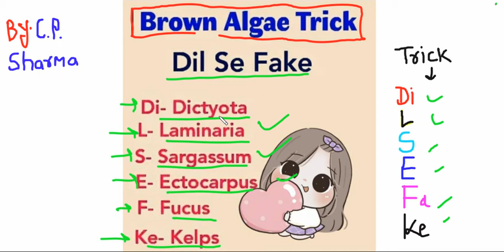BROWN ALGAE examples name TRICK neet tricks and tips science gk tricks भूरे शेवाल ट्रिक c p sharma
Ncert episode

neet tricks
science gk tricks
ncert